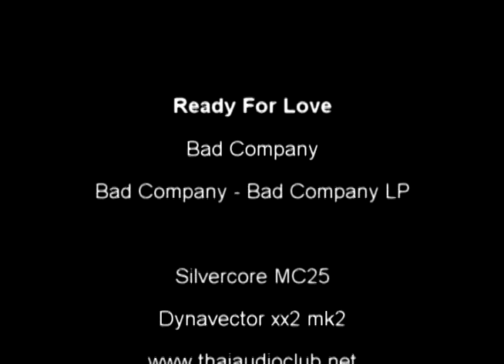Ready For Love - Bad Company